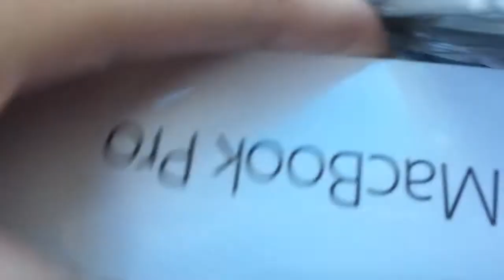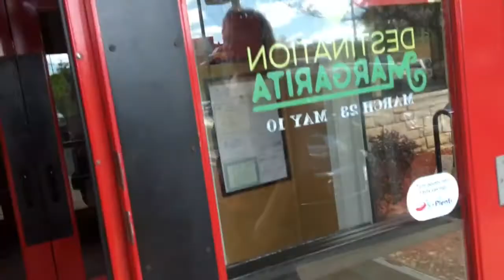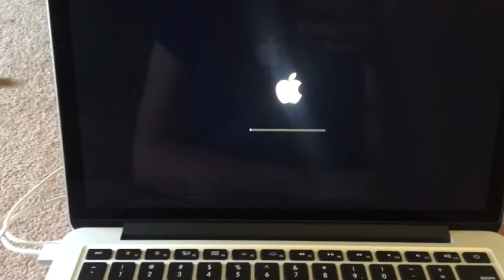MacBook Pro Unboxing/ Getting License| Oli's Vlogs